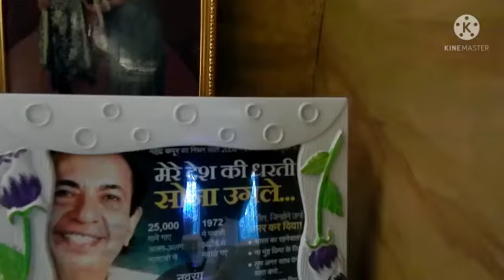महेन्द्र कपूर के घर Singer Mahendra Kapoor's home...